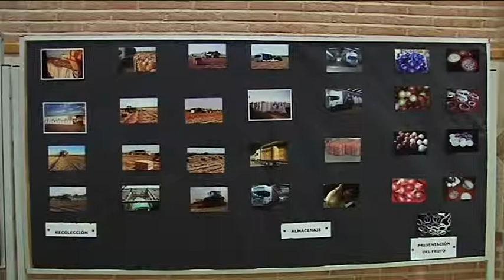Día de la cebolla Bolaños de Cva.